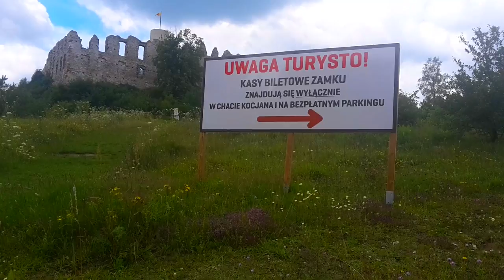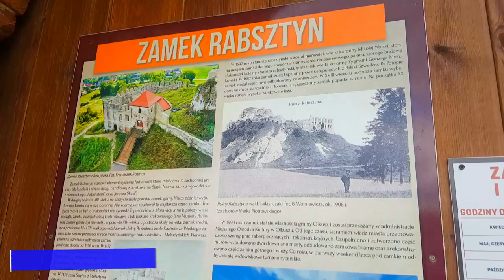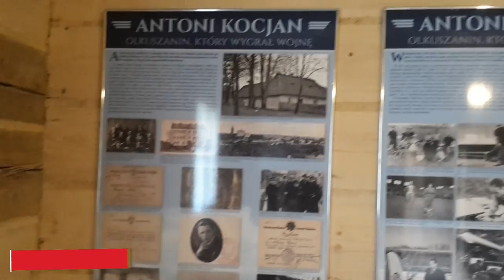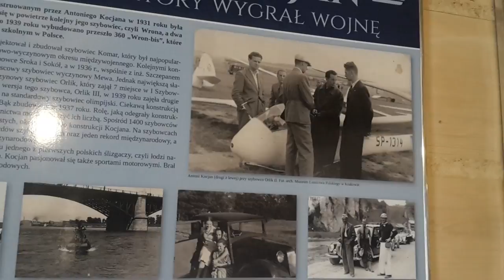KAMPER PRZYGODA, ZWIEDZAMY ZAMEK, SZLAK ORLICH GNIAZD /VLOG#13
Kamper jedzie do Olkusza.W okolicach Olkusza odnaleźliśmy zamek o swojskiej nazwie "Rabsztyn", nie mogliśmy go ominąć ponieważ znamy rodzinę o tym nazwisku. Z zamku pozostało niewiele jednak gmina Olkusz od wielu lat konsekwentnie rekonstruuje średniowieczne mury. Na filmie zobaczycie dojście do zamku i spacer po tym co zostało i co niedawno zostało dobudowane. Pokazujemy pozostałości zamku Rabsztyn który został przebudowany przez króla Kazimierza Wielkiego. Dzielnie wdrapujemy się na wieżę skąd rozciąga się piękny panoramiczny widok.
Chata Kocjana w której urodził się Antoni Kocjan, olkuszanin który "wygrał" wojnę, była dla nas główną atrakcją. Antoni Kocjan zasłynął jako konstruktor pierwszych polskich szybowców, żołnierz AK i człowiek który zgłębił tajemnicę nazistowskich rakiet. Tym samym przysłużył się do wygrania wojny. Zginął tragicznie rozstrzelany na Pawiaku.

12. Wracamy do gry! Nowa praca i nowe życie na kempingu w Anglii. Nasz nowy dom - Kemping Mill Park: